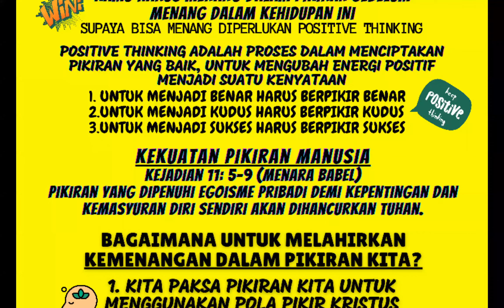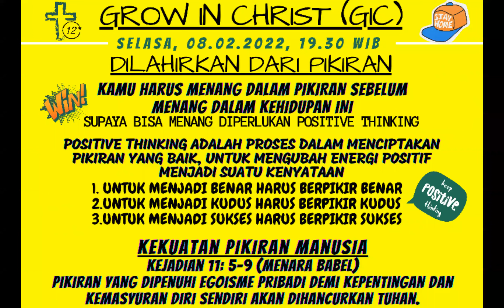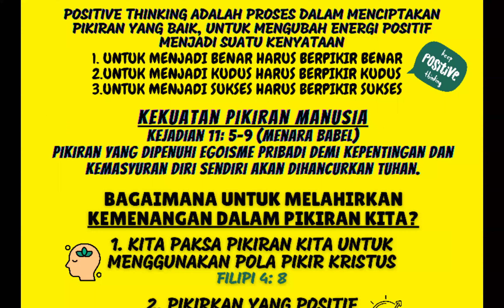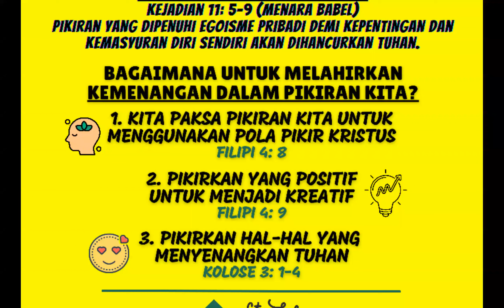(LIVE)GIC Global Online 080222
GIC Family "Dilahirkan dari PIikiran" 08 Feb 2022
by Ko Santo